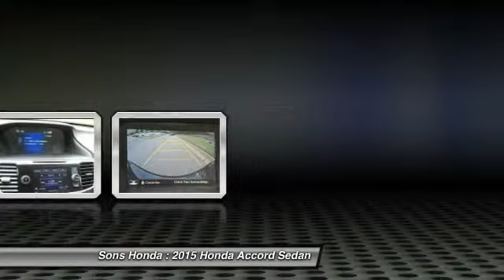2015 Honda Accord Sedan McDonough GA 15648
2015 Honda Accord Sedan  - $29210

Sons Honda
105 Sons Drive

Don't miss this 2015 Honda Accord Sedan. Make a great choice today with this must-have vehicle. Learn more about this vehicle by contacting the dealership today and complete your driving dreams.